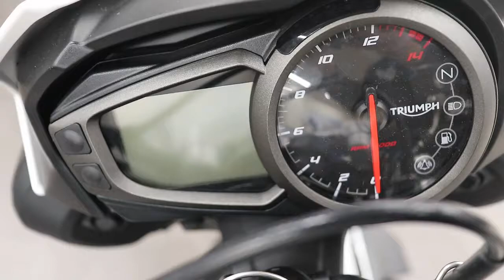ストリートトリプル S 2011年 新車 バイクショップ名:モトスクエア 名古屋イースト